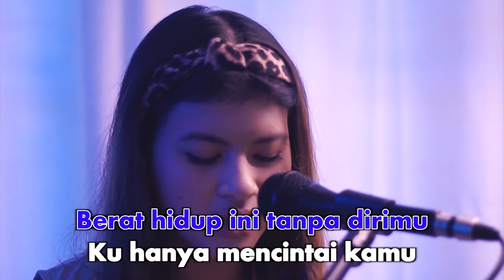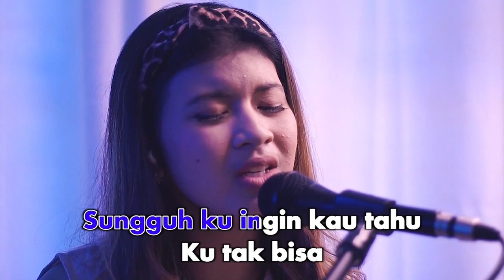Nabila Maharani - Rindu Setengah Mati (Karaoke Video)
Nabila Maharani - Rindu Setengah Mati
Song & Lyrics by Rian D'MASIV